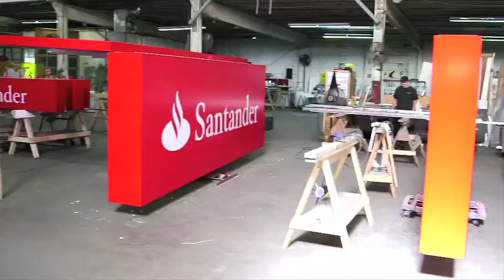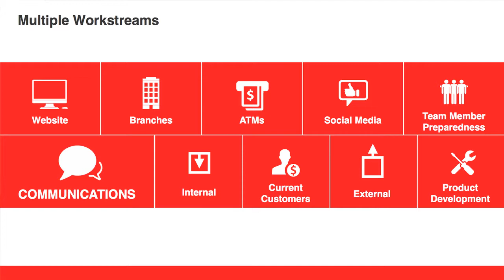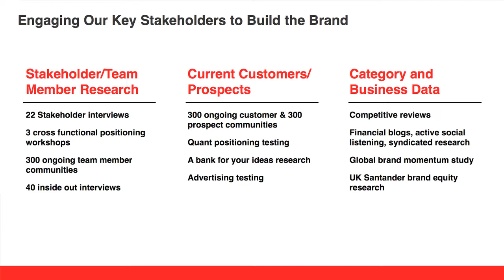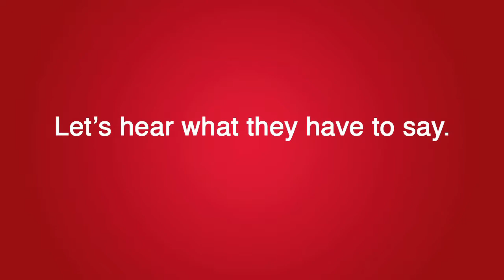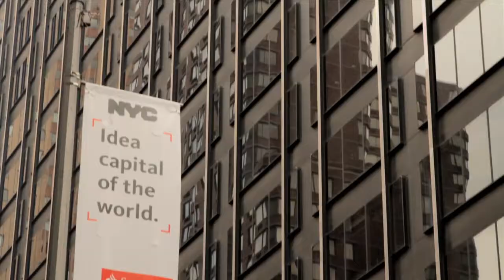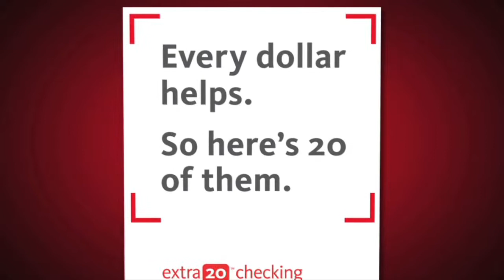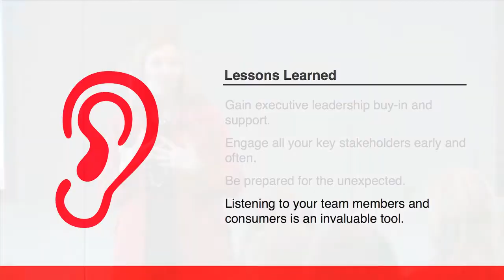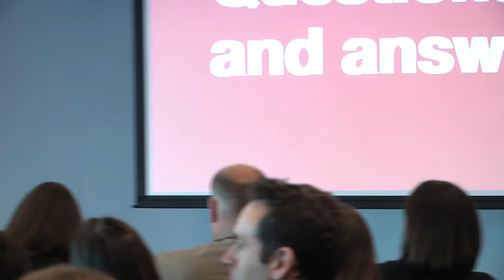CMO Breakfast Santander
Kathy Klingler, CMO, Santander Bank, joined us in Cambridge on February 27 for a CMO Breakfast to discuss the recent marketing efforts behind the re-branding from Sovereign to Santander.